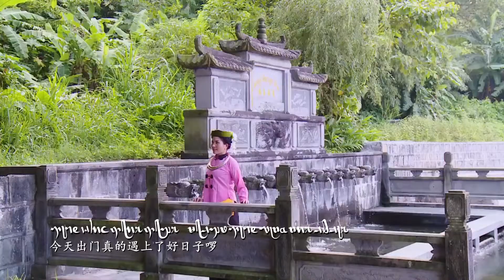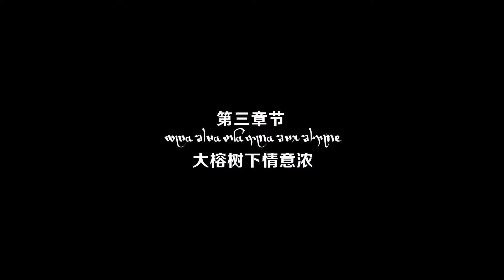傣族歌舞剧《十二马调》ᥘᥣᥭᥰ ᥐᥣᥲ ᥓᥫᥒᥰ ᥖᥭᥰ ( ᥑᥣᥛᥰ ᥛᥣᥳ ᥔᥤᥙᥴ ᥔᥩᥒᥴ )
傣族歌舞剧《十二马调》
ᥘᥣᥭᥰ ᥐᥣᥲ ᥓᥫᥒᥰ ᥖᥭᥰ ( ᥑᥣᥛᥰ ᥛᥣᥳ ᥔᥤᥙᥴ ᥔᥩᥒᥴ )